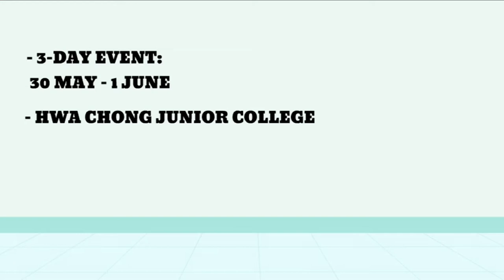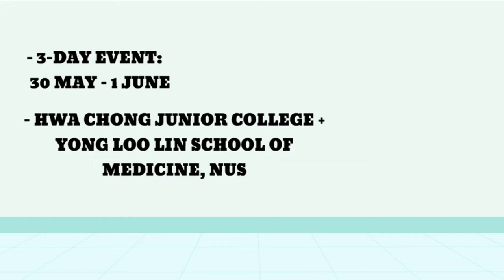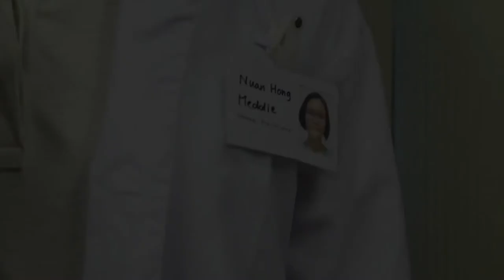What’s NHMed? | NHMED 2018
Meddie has a dilemma: while she is interested in pursuing a career in healthcare, she doesn’t know if the path is truly for her.

The National Healthcare Medical Symposium (NHMed) will be held from 30th May to 1st June this year at NUS Yong Loo Lin School of Medicine and SingHealth Academia. At NHMed, you will have the opportunity to engage with healthcare professionals as well as peers with similar interests to explore what the healthcare sector truly entails. If you would like to find out more about the healthcare profession, join us at NHMed this year!

@nhmed2018 on Instagram